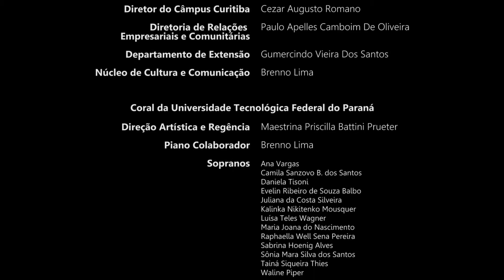A Soulful Celebration: Entrada UTFPR